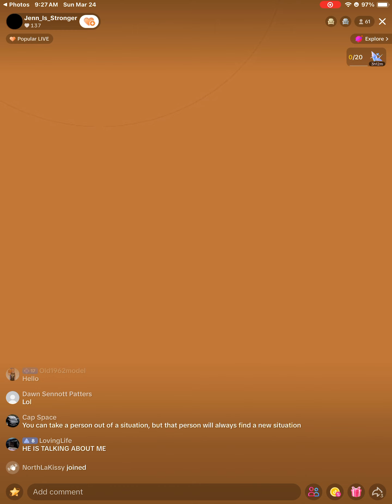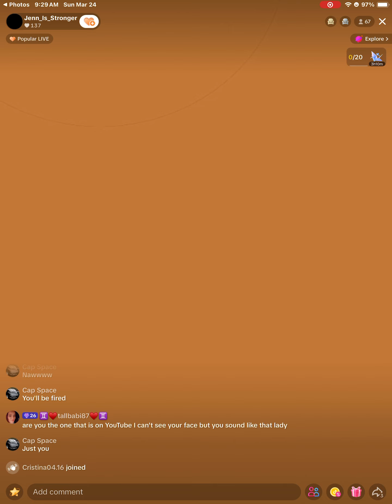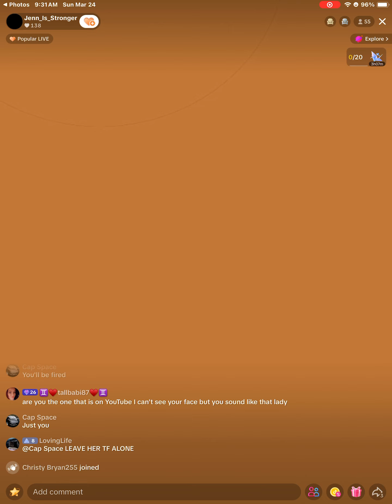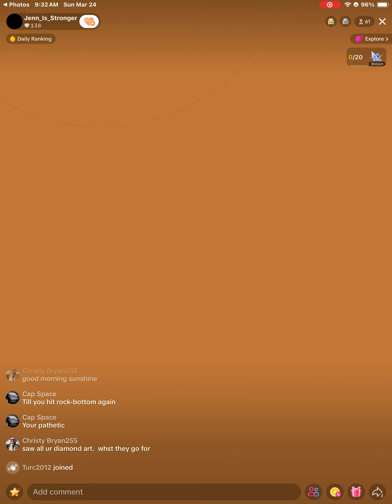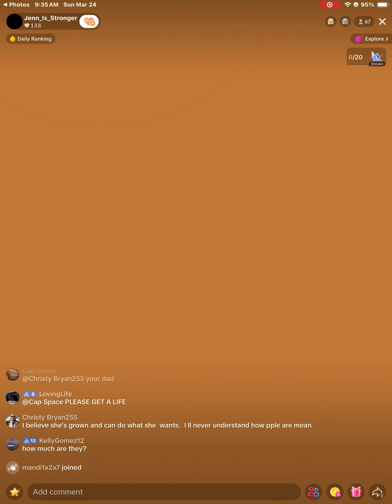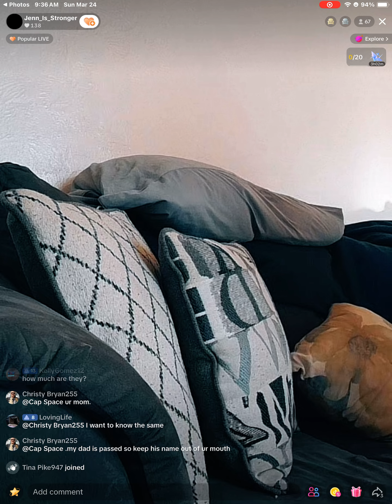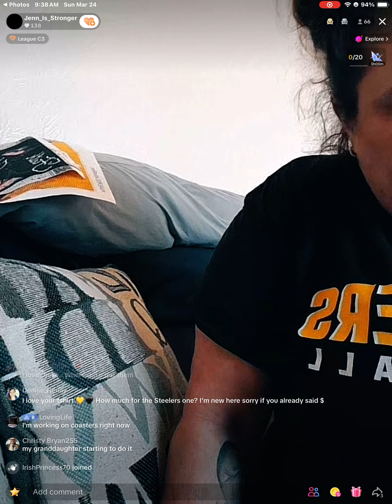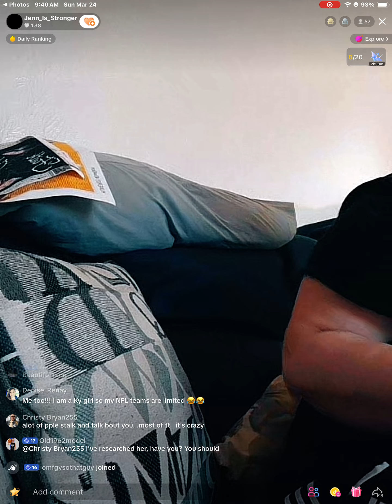Jenn part 2/3 03/24/24